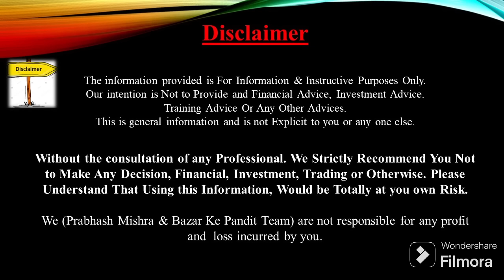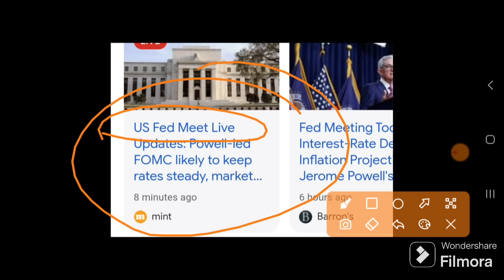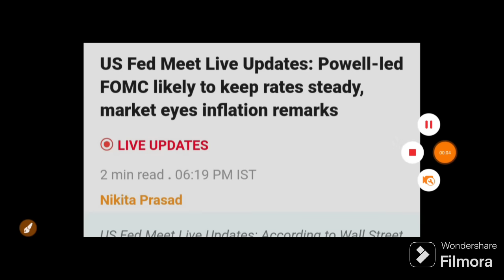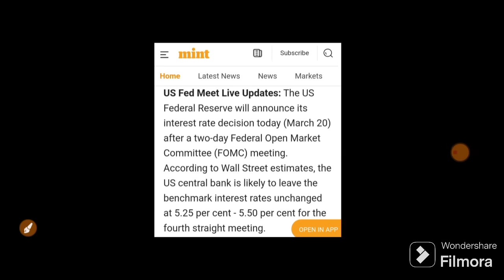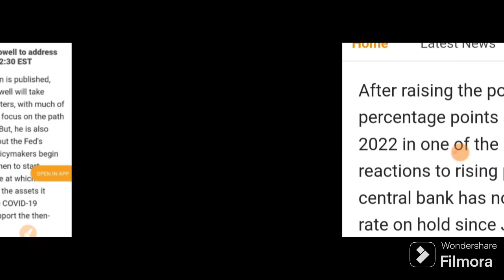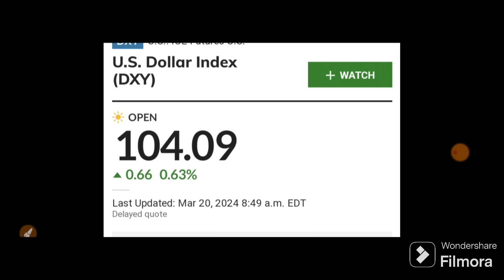अमेरिका से आई तूफानी खबर कल 12 बजे बाजार पलट देगी देखलो | 21 March Nifty Bank Nifty Prediction